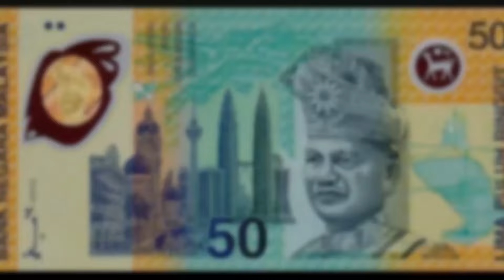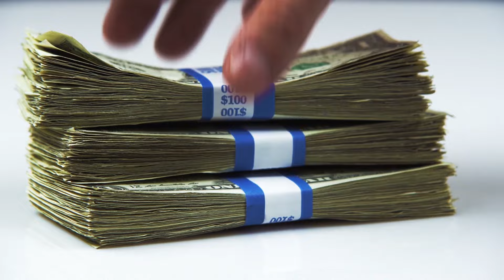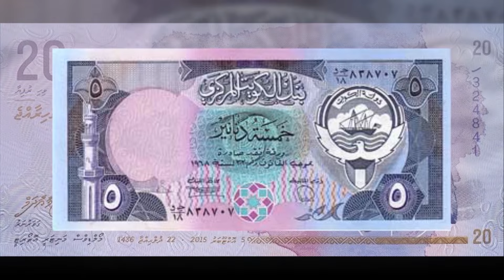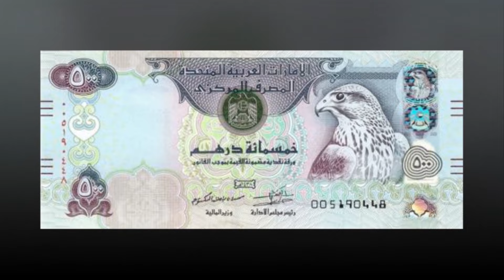সৌদি রিয়াল আজকে পাহাড় সমান বেড়েছে ! প্রবাসী ভাইরা দেখুন আজকের রেট কত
সৌদি রিয়াল আজকে পাহাড় সমান বেড়েছে ! প্রবাসী ভাইরা দেখুন আজকের রেট কত সৌদি রিয়াল আজকে পাহাড় সমান বেড়েছে ! প্রবাসী ভাইরা দেখুন আজকের রেট কত

সৌদি রিয়াল, আজকে, পাহাড়, সমান, বেড়েছে, প্রবাসী ভাইরা ,দেখুন ,আজকের রেট কত,News24Info,bangla, bd, latest bangla news, update bangla news